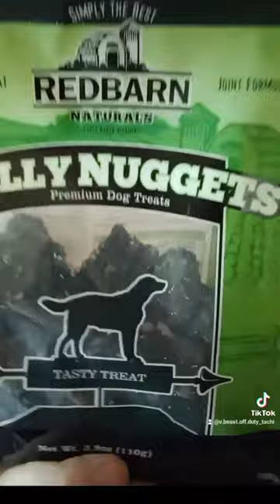got a collar, weight pull harness & treats. almost $200 y'all 😭